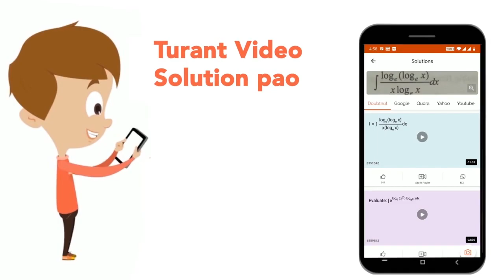The period of oscillation of a simple pendulum of length l suspended from the roof of a vehicle ...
The period of oscillation of a simple pendulum of length l suspended from the roof of a vehicle which moves without friction down an inclined plane of inclination alpha, is given by
Class: 12
Subject: PHYSICS
Chapter: SIMPLE HARMONIC MOTION
Board:IIT JEE

👉 Have Any Query? Ask Us.